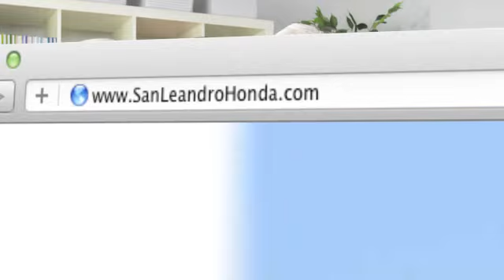San Leandro Honda Customer Reviews - San Francisco, CA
Our dealership is convenient to Hayward, CA and neighboring cities. When you come to San Leandro Honda, our friendly staff will do whatever they can to make your visit exceptional. Whether you live near Union City, CA or San Francisco, CA you have got to come to San Leandro Honda at 1302 Marina Blvd.